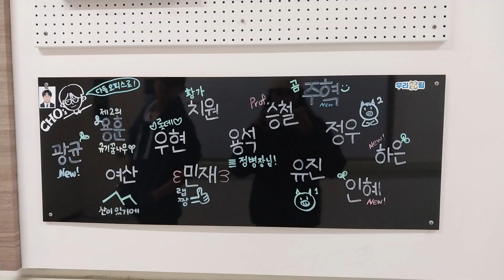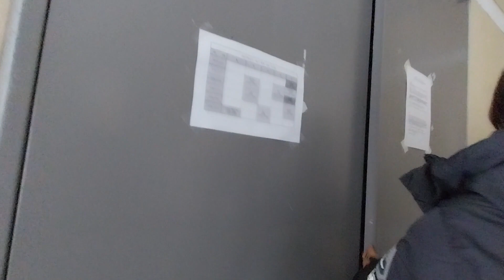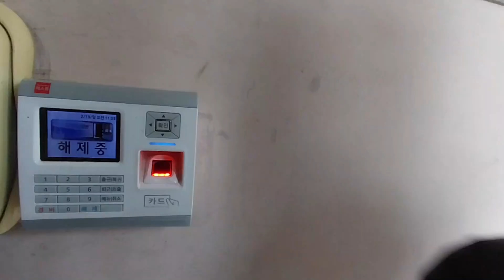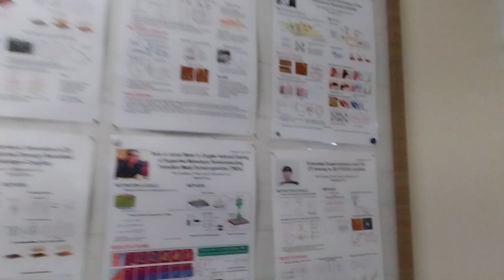POSTECH Campus Tour | KOREA VLOG Ep. 6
POSTECH Campus Tour
🏢 Gymnasium
🏙️ Chemistry Building